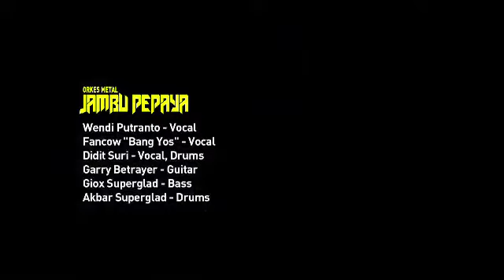Jambu Pepaya - Creeping Death (Metallica Cover) Superglad, Suri, Betrayer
Orkes Metal Jambu Pepaya membawakan Creeping Death dari Metallica
dalam acara After Party Blackrock Entertainment's Metallica Jakarta Concert
@ Rolling Stone Cafe, 3 September 2013

Terima kasih untuk Blackrock Entertainment untuk menjadikan mimpi kami menjadi nyata...\m/

Video & Editing by Noel @Wel_Noel